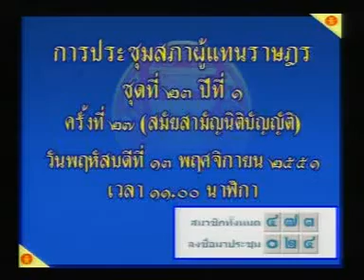เจะอามิง นโยบายความมั่นคงภาคใต้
เจะอามิง โตะตาหยง ประธานกรรมาธิการความมั่นคงแห่งรัฐ ส.ส.นราธิวาส ไม่ได้รับการเอาใจใส่ในการถามตอบจากรัฐบาลไปยังนายกรัฐมนตรีเรื่องนโยบายและปัญหาความมั่นคงภาคใต้ที่ยังเกิดปัญหาอยู่ใน ระหว่างการดำรงตำแหน่งของนายกรัฐมนตรีสมชาย

มุสลิม,ชายแดนใต้,เจะอามิง,เฉลิม,ปัญหาภาคใต้,ความมั่นคงแห่งรัฐ,โตะตาหยง,นราธิวาส,ส.ส.,การเมือง,ยะลา,ปัตตานี,โรฮิงญา,เหตุเกิด35จุด,ปล้นปีน,14ศพ,สนามบินบ้านทอน,ประกอบพิธีฮัจญ,สุนัย,เชาวรินทร์,131คนไทย,ค่าเสี้ยงภัย,รายการตอบโจทย์,ทักษิน,เลือกสัญชาติ,พรก.,สิทธิมนุษยชน,ปปง,ปู่ชัย,ปัญหาที่ดิน,ราชบุรี,สสก.,จตุพร,อีหม่ำยะผา,ปลอกเปลือก,เยี่ยวยาเสื้อแดง,เยี่ยวยาตากใบ,มุมมองประเทศไทย,รายการจับข่าวคุย,กรณีระเบิดโก-ลค,กล้องcctv,bluesky,ร้อยข่าวยามเย็น,จับชีพจรปัญหาไฟใต้,บอมบ์หาดใหญ่,สันติภาพ เมืองใต้,gt200